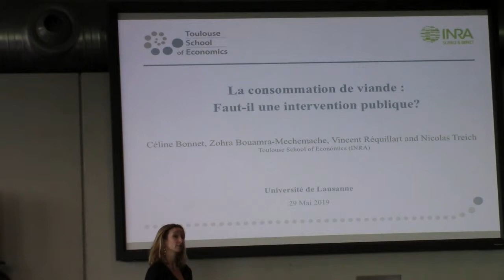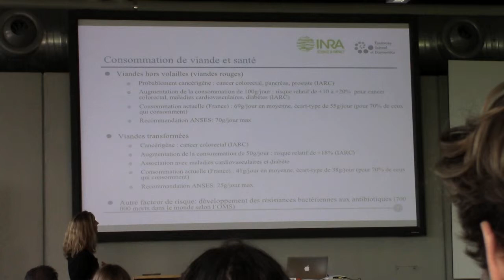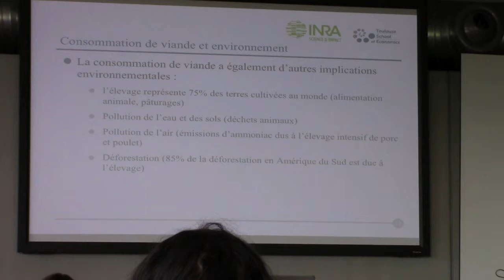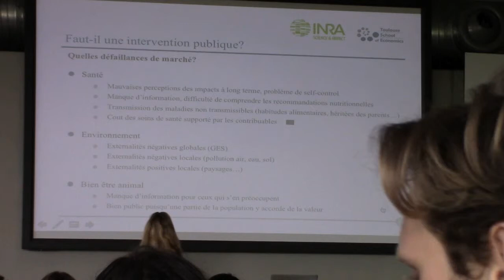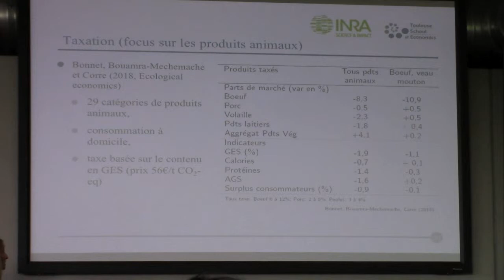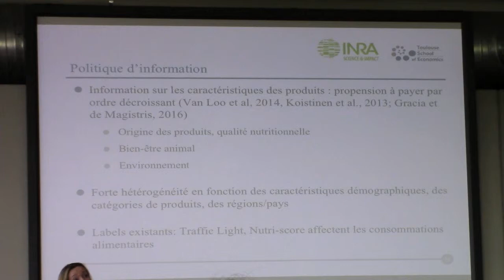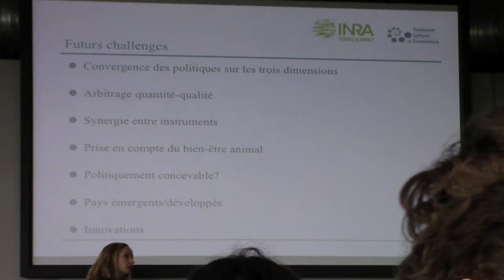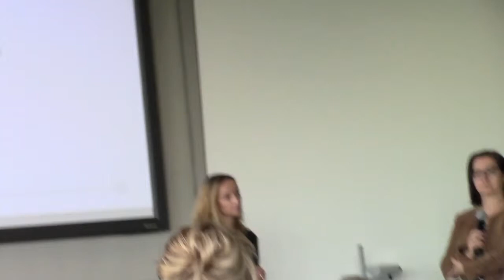Consommation de viande: faut-il une intervention publique?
La consommation de viande a un impact sur la santé, l'environnement et l'économie. Tous ces points sont abordés par le Dr Céline Bonnet, chercheuse à l'INRA Toulouse et à la TSE de Toulouse.